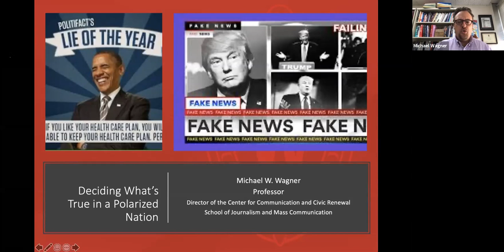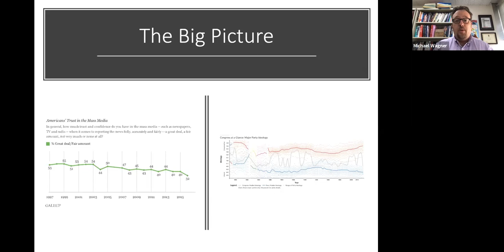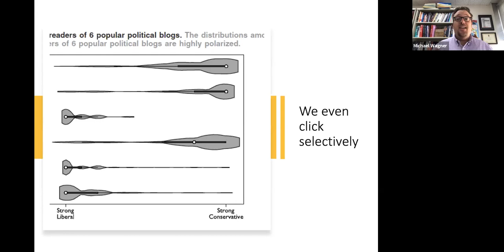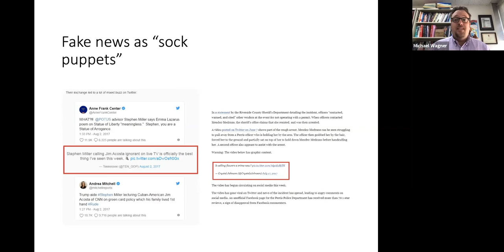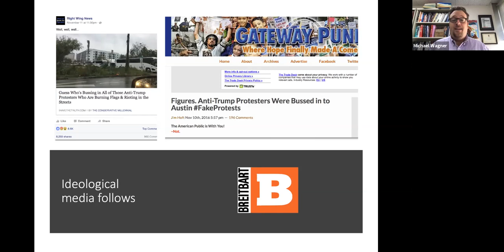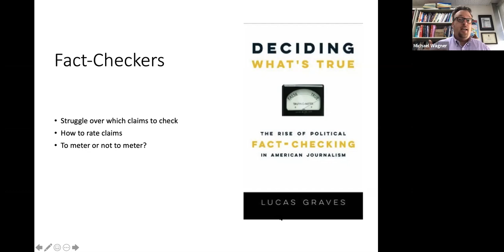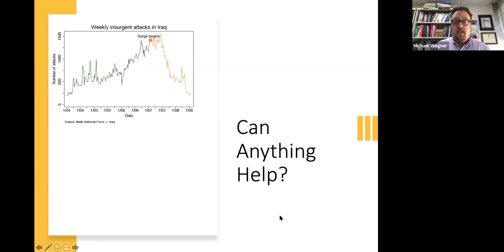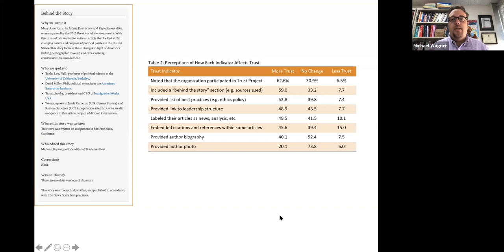2020 10 05 Deciding What's True in a Polarized Society Lecture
In this lecture UW-Madison Professor Michael Wagner will review research on fake news, fact-checking, and selective exposure to like minded media outlets.  He will describe the implications of each of these for democracy.